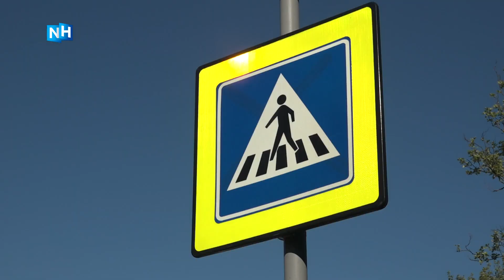Locatie bushalte Beverwijk zorgt voor onrust: "Dit is levensgevaarlijk"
Het is wachten op ongelukken. Dat stellen buschauffeurs en bezoekers van het ziekenhuis in Beverwijk. Voetgangers op het zebrapad worden hier vaak verrast door automobilisten die de bus bij de halte op de Vondellaan inhalen. "Dit is levensgevaarlijk, je ziet ze niet aankomen."